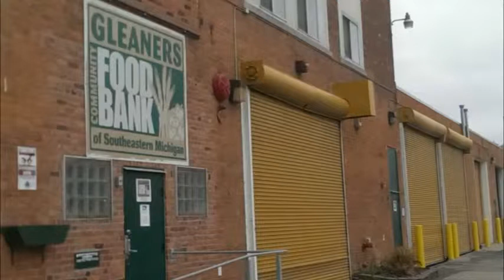Bheard Scholars: Exploring the Farm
Renee Wallace of Food Plus Detroit and Shane Bernardo of Earthworks - CapucinSoup Kitchen share more of the history of the Detroit agricultural movement and  the Bheard Scholars continue to tour EarthWorks Farms